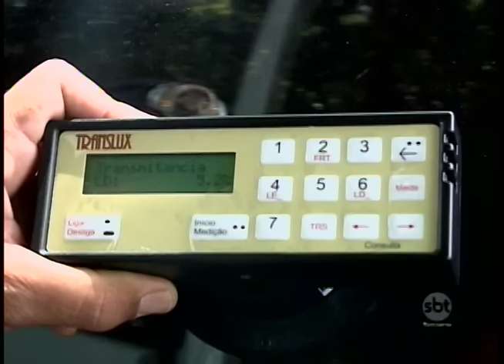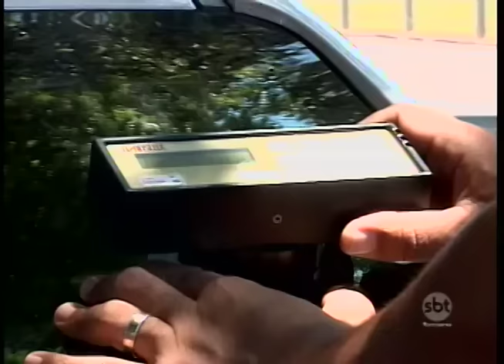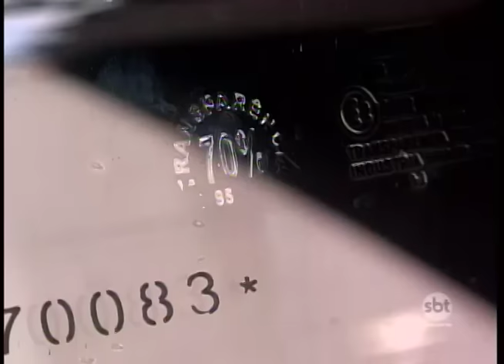Polícia Rodoviária de Araçatuba fiscaliza veículos com insulfilm